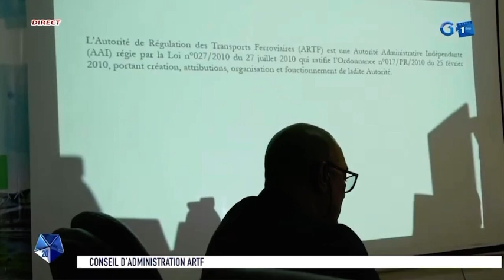Le conseil d’administration de l’ARTF conduit par Thierry Opene Dardel, le PCR